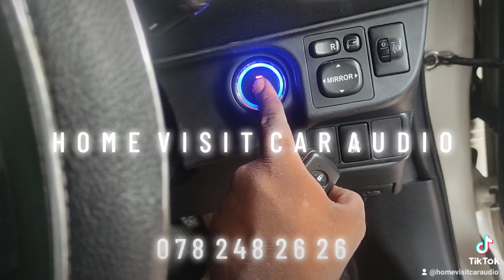Toyota Aqua | Prius C Pushstart system installation